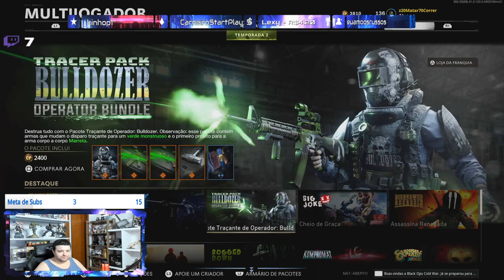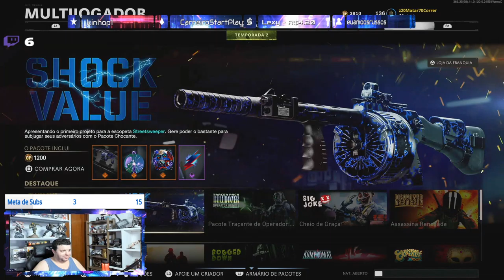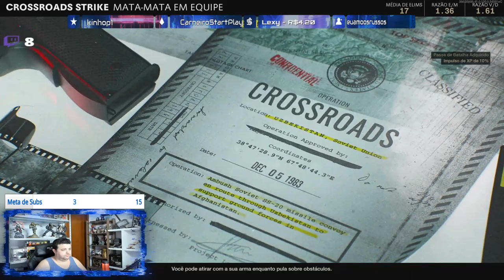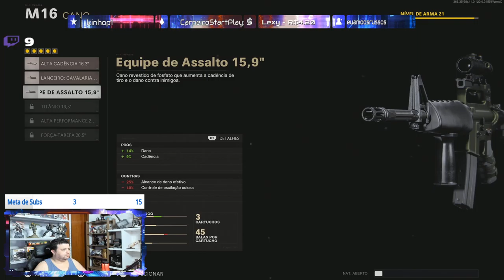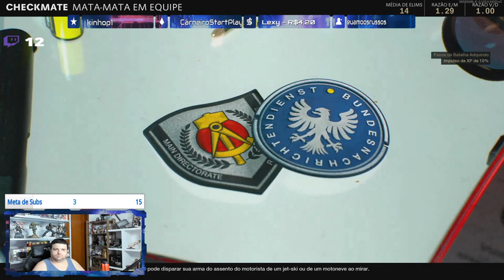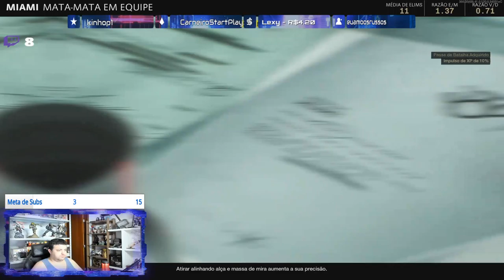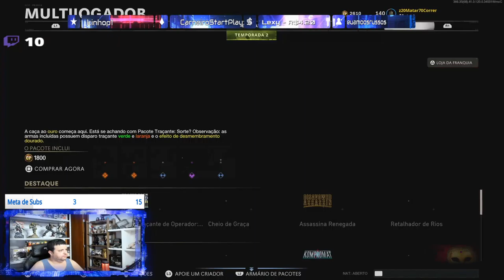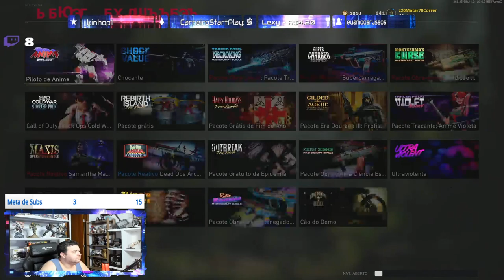+18 / PlayStation 5 / COD _ Cold War / Season 2 _ Todos Contra a Covid 19